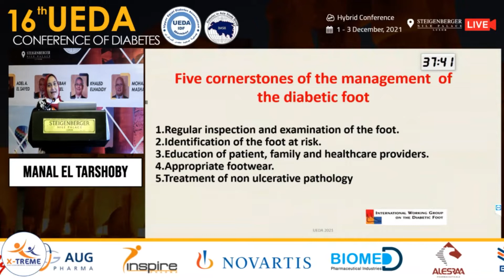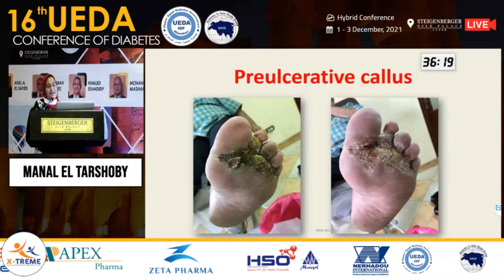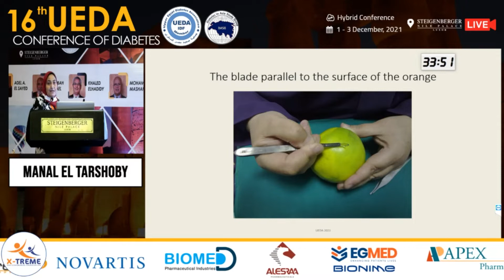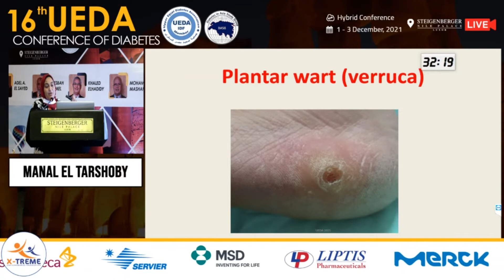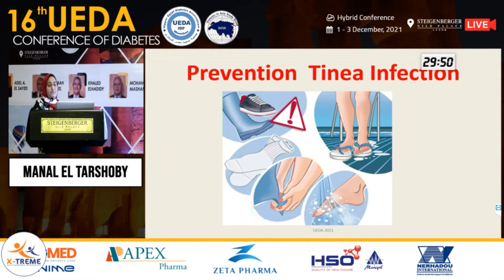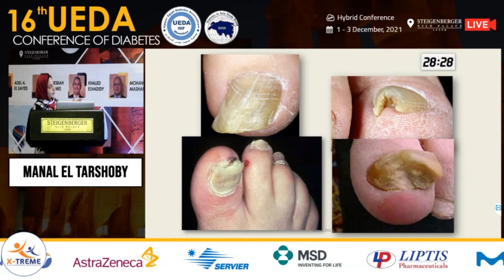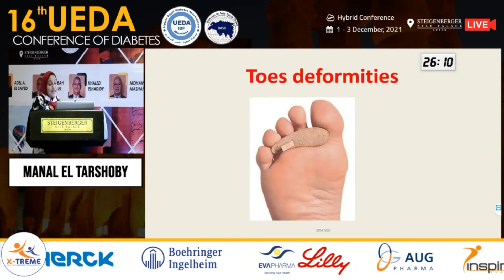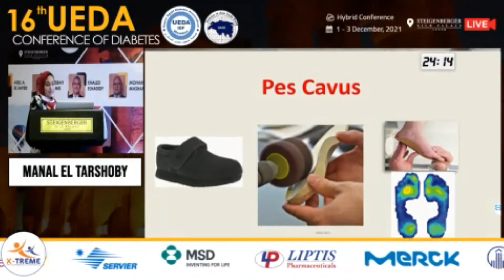Diabetic Foot Session - Manal El Tarshoby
Conference Name : 16th UEDA 2021- Day 1
Date of Conference : 1-3 December 2021
Luxor , Egypt